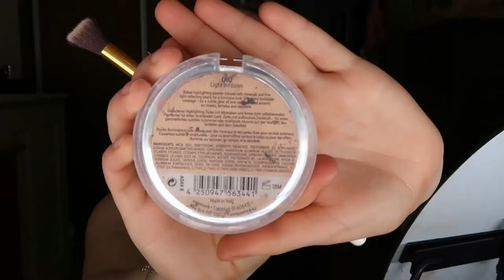SUMMER MAKEUP! No Foundation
This is my summer everyday makeup, with no foundation and all cruelty free! Mostly drugstore products but one high end (amazing) one! This is my go to, super fresh, easy and quick to do, perfect for school, uni, work...